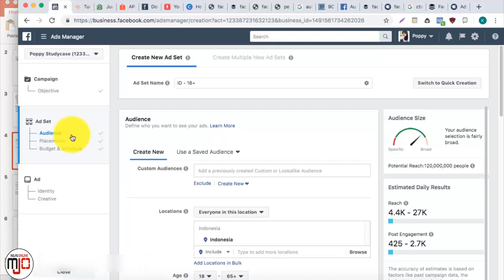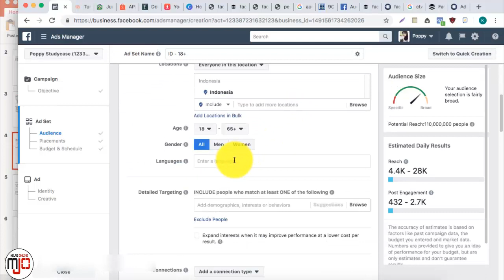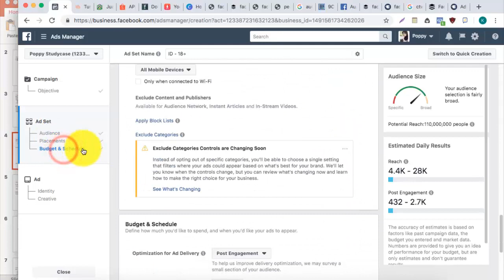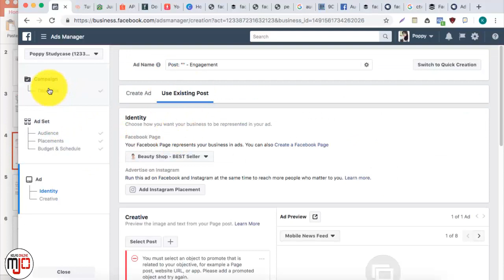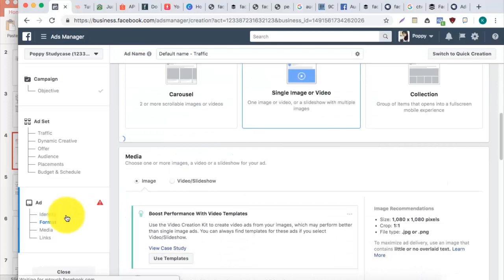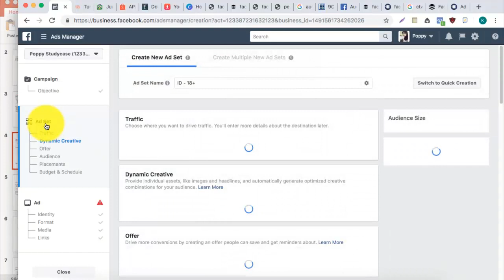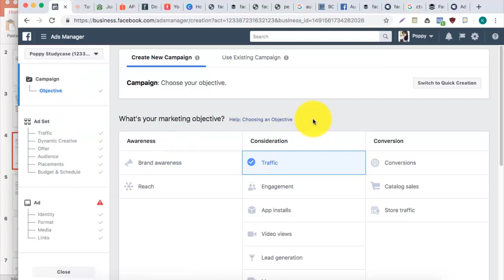Adset & Ad Iklan FB Ads Tertarget | Pemula Wajib Tau | Tutorial facebook ads sukses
RAHASIA SUKSES BISNIS ONLINE
OMSET MILYARAN

adset-dan-ad-iklan-fb-ads-tertarget-pemula-wajib-tau-tutorial-facebook-ads-sukses-bisnis-online-dropship-omset-milyaran

Ad Set & Ad FACEBOOK ADS

TENTUKAN TARGET AUDIENCE

OPTIMALKAN BIAYA IKLAN

SETTING TAMPILAN IKLAN

PEMULA WAJIB TAU

SEMOGA BERMANFAAT !!!

Trimakasih

belajar
tutorial
bisnis online
jualan online
usaha online
seo
google
fb ads
marketing
intrepreneur
brokerpreneur
dropshipper
sukses
laris
banjir order